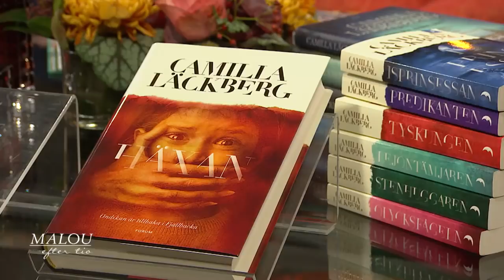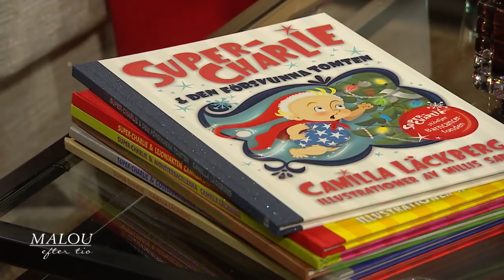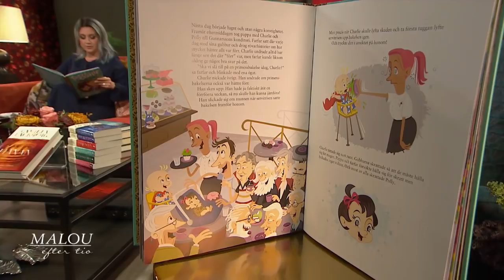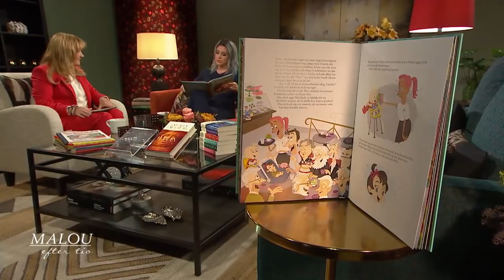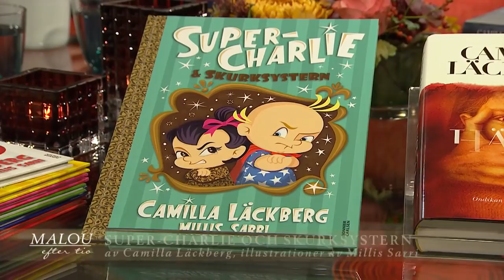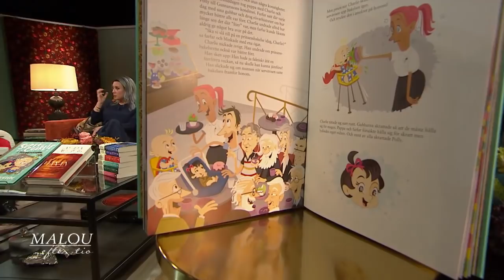Camilla Läckberg: "Mamma har backat upp mig oerhört" - Malou Efter tio (TV4)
Malou Efter tio i TV4 från 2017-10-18: Författaren Camilla Läckberg gästar Malou och berättar om sina stora framgångar, sitt nya bokprojekt om kvinnlig hämnd, om varför hon valt att stödja kvinnors företagande ekonomiskt, och vilken roll hennes mamma spelat.